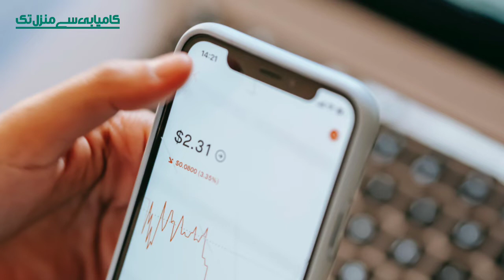The Value of You - How to Increase the Value of Yourself | Tips for Increasing your Value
5 tips to increase your value
agar koi apko ignore kare to kya karna chahye
agar koi kadar na kare to kya karna chahie
value banane ka tarika
how to increase value in relationship
agar koi hamari kadar na kare to kya karen
how to increase value of yourself
jab koi apki kadar na kare
self improvement
agar koi kadar na kare to kya kare
agar koi aapki kadar na kare to kya karen
jab koi apki value na samjhe